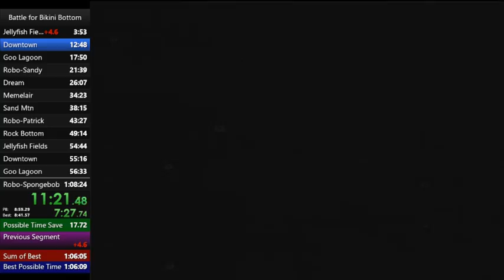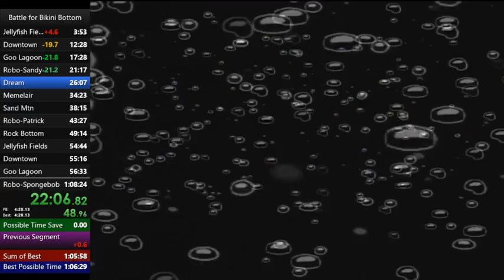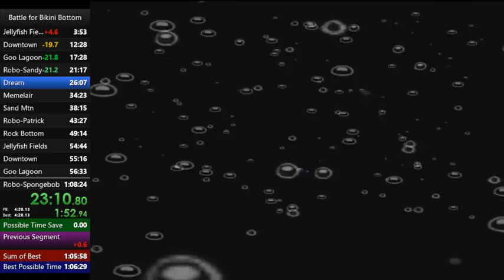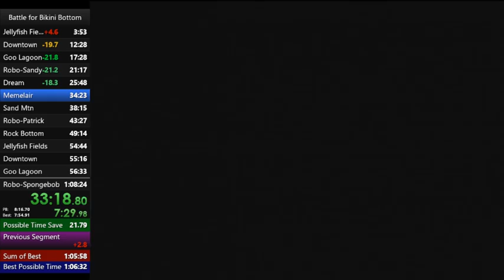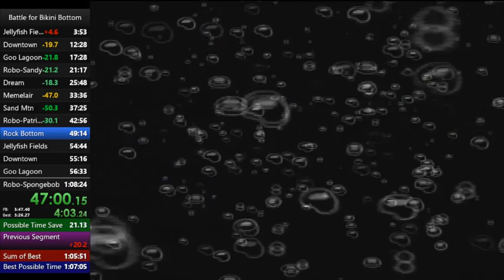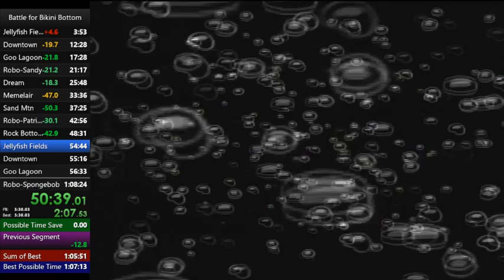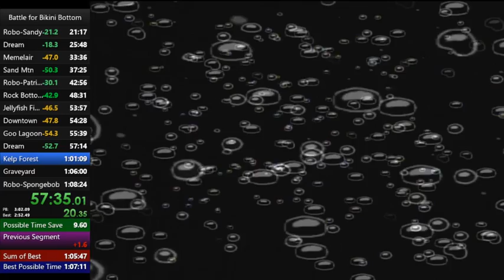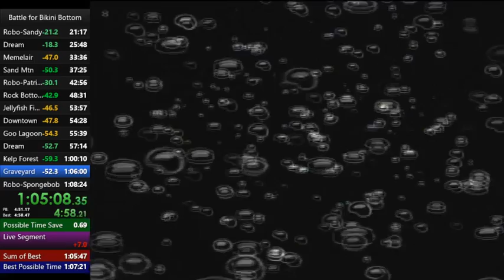BFBB Any% Speedrun in 1:07:53 (WR)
Amazing run, but a lot of mistakes in graveyard, as well as a pretty sloppy Robo-Patrick. World Record as of April 8, 2016.

Also, for some reason the video cuts and jumps at 48:00. I think that something happened while exporting the video from Twitch.